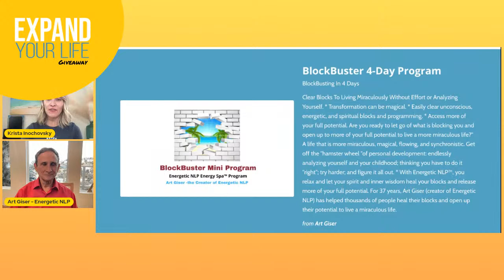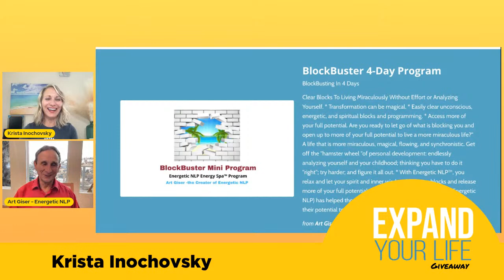Expand Your Miraculous Potential- ft: Art Giser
Imagine how great you’d feel if you could Clear Blocks To Living Miraculously Without Effort or Analyzing Yourself!

Transformation can be magical!
With guidance, you can easily clear unconscious, energetic, and spiritual blocks and programming. And access more of your full potential.

Are you ready to let go of what is blocking you and open up to more of your full potential to live a more miraculous life?" A life that is more miraculous, magical, flowing, and synchronistic. Get off the "hamster wheel "of personal development: endlessly analyzing yourself and your childhood; thinking you have to do it "right"; try harder, and figure it all out.

I’m excited to introduce you to my friend Art Giser, the creator of Energetic NLP, is an internationally renowned NLP trainer, intuitive, life coach, executive coach, and master healer.

With Energetic NLP™, you relax and let your spirit and inner wisdom heal your blocks and release more of your full potential. For 37 years, Art Giser (creator of Energetic NLP) has helped thousands of people heal their blocks and open up their potential to live a miraculous life.

Join me as I interview Art on the Expand Your Life Giveaway Show Friday, Aug 5th at 12 noon EDT in my FB group